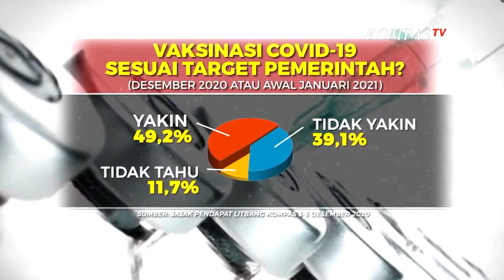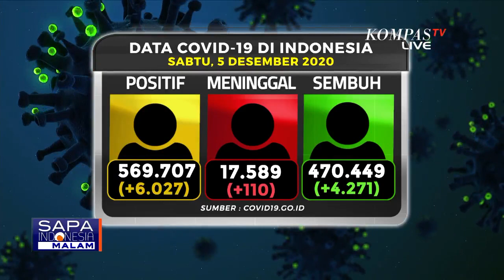Vaksin Merah Putih Belum Bisa Digunakan Dalam Waktu Dekat, Ahli: Proses Masih Panjang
JAKARTA, KOMPAS.TV - Menteri Koordinator Bidang Kemaritiman dan Investasi, Luhut Binsar Pandjaitan mengatakan bahwa pada akhir tahun 2020 ini pasokan vaksin virus corona akan masuk ke Indonesia.

Luhut menambahkan, begitu vaksin telah tersedia di Indonesia, Pemerintah akan segera melakukan vaksinasi pada 2021 mendatang.

Untuk memastikan kelancaran proses vaksinasi, Kepala Staf Kepresidenan, Moeldoko bertemu dengan Gubernur Jawa Barat, Ridwan Kamil pada hari Jumat kemarin.

Moeldoko menyebut, proses vaksinasi perlu dirancang sematang mungkin agar tidak terjadi penumpukan massa.

Sementara Ridwan Kamil mengakui jumlah Puskesmas di Jawa Barat belum memadai untuk vaksinasi.

Dia mengusulkan agar gedung olahraga dialihfungsikan untuk bisa menampung massa.

Bagaimana dengan perkembangan uji klinis tahap III vaksin corona yang sedang dilakukan Sinovac, PT Bio Farma dan Universitas Padjajaran?

Ketua Tim Riset Uji Klinis Vaksin Covid-19 Unpad, Kusnandi Rusmil megatakan proses uji klinis selesai pada bulan April tahun 2021 mendatang.